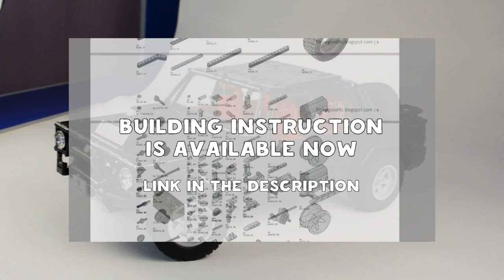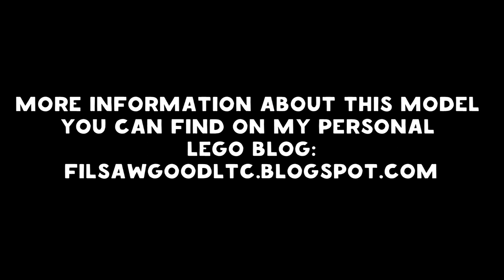Lego Lamborghini LM002 /RAMBO LAMBO/4wd/V12 countach/1:8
The Lamborghini LM002 aka "Lamborghini truck, Rambo Lambo" is an off-road truck manufactured by Lamborghini between 1986 and 1993. The LM002 was an unusual departure for Lamborghini which, at the time, was primarily known for high-performance, hand-built, super/sports cars. The LM002 was not the first of its kind to be built by Lamborghini. Two prototype vehicles, the Cheetah and the LM001, paved the way for LM002. Both vehicles used rear-mounted American power plants and were intended for military use, but were not well received. With the idea of using a front mounted Countach V12 to power the LM001 came the next model, the "LM002", which was the first of the three to see actual production by Lamborghini

Specifications:
• 1:8.62 scale
• All wheel drive
• Independent suspension
• V12 piston engine
• Opening doors, hood
• Detailed salon
• Planetary wheel hubs

Electrics:
• BuWizz brick – battery and receiver
• 4L motors - movement
• Servo motor – steering
• iOS/Android smartphone/pad with BuWizz app – Remote control
• It is possible to install LED lights from Lego